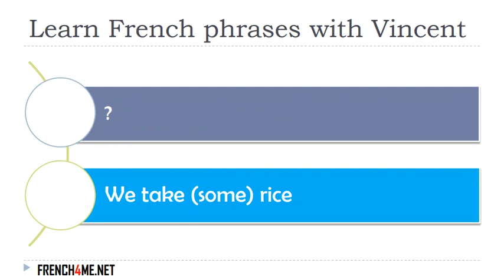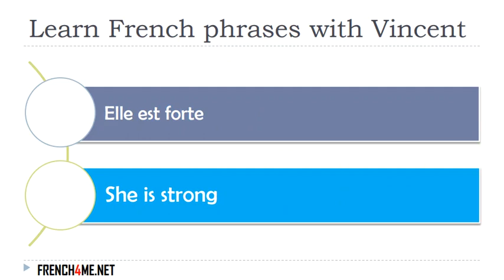Learn French I Exercises I 30 000+ French Phrases I 0339